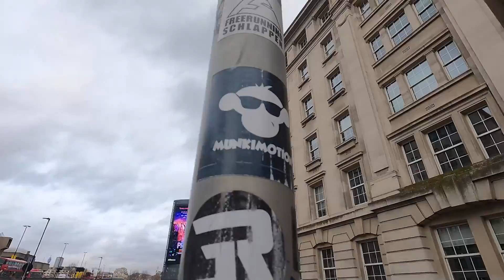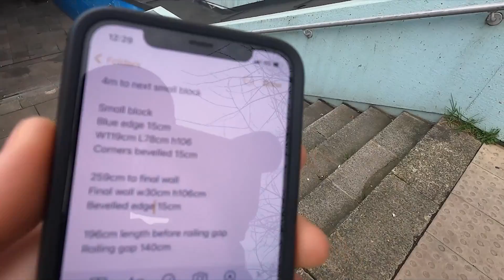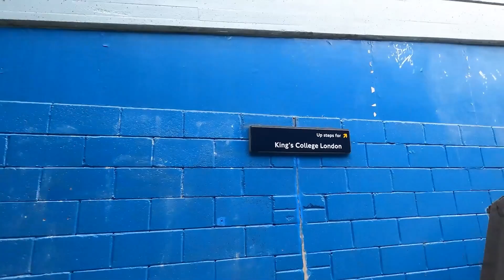[BTS] Toby and Dado go to Hollywood (not really!) STORROR Parkour PRO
We were very well prepared to scan the most famous parkour spot in the world,, IMAX cinema in London, and then, nothing worked!

We've saved it somehow with an old school tape measure!